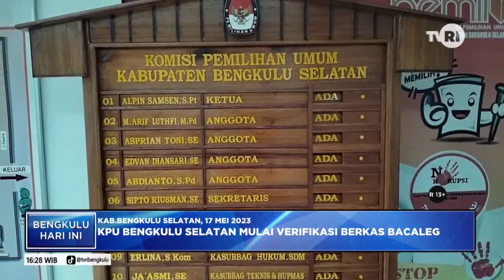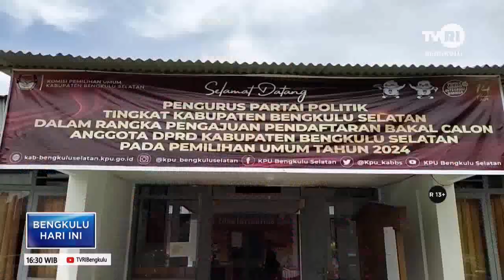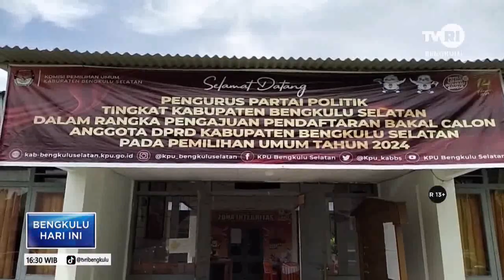KPU BS MULAI VERIFIKASI BERKAS BACALEG